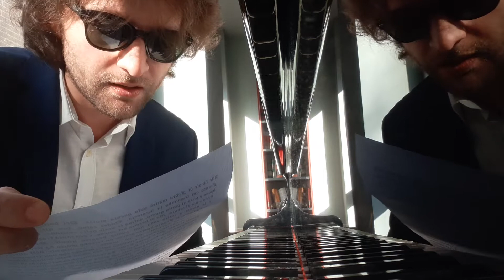L'uomo che perse il treno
Pensare può creare disagi esistenziali. Testo: il sottoscritto. Sala e strumento: Sara Marchesin.